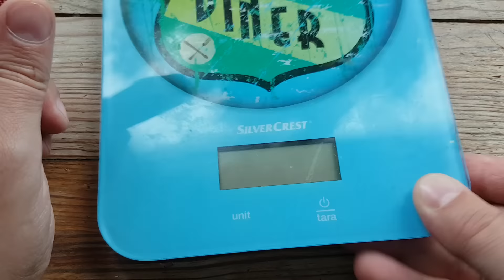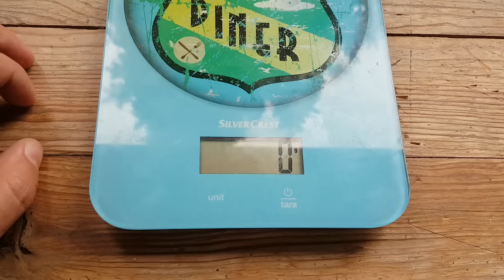Brutus omawia Victorinox Bantam Alox Red 2018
Link do Victorinox Cadet
link do sklepu